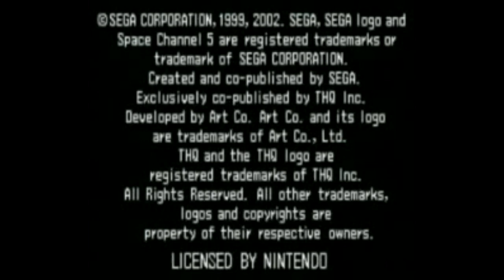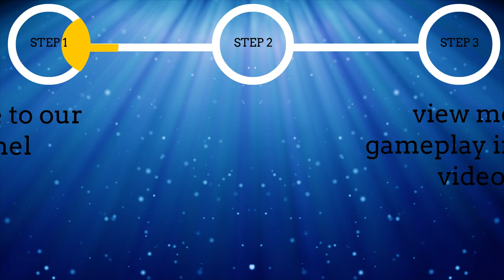Space Channel 5 (GBA) Gameplay in 1 Minute